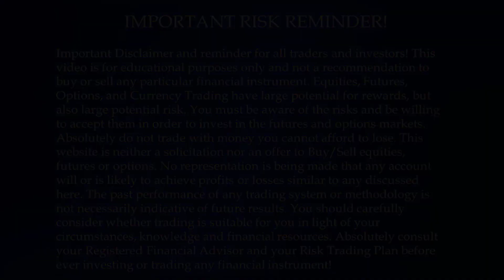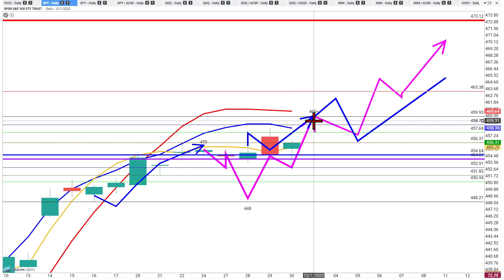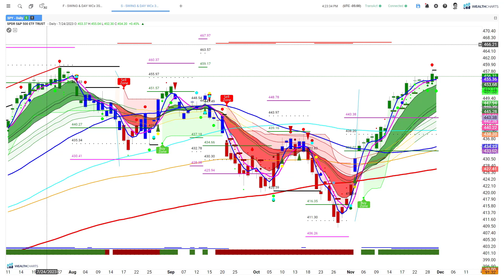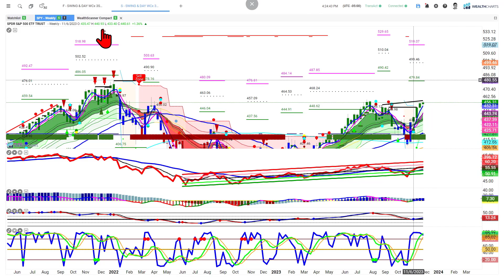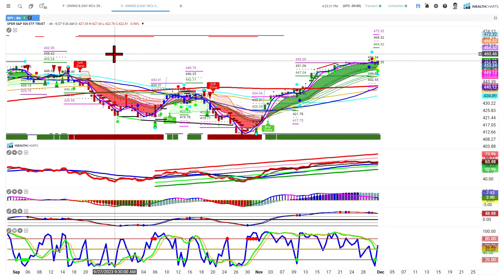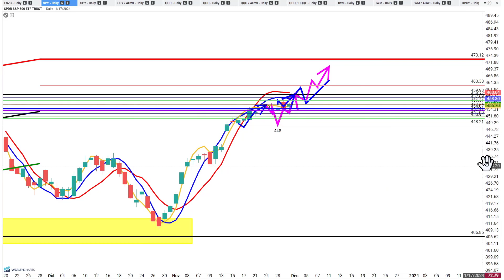Our market views after a November to Remember!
Rob is one of the most sought after professional traders available to the public.
Sign up for his free daily trading strategy and market videos and check the Upcoming
Events section of our website for many more events with Rob.
Equities, Futures, Options, and Currency Trading have large potential rewards, but also large potential risk.
You must be aware of the risks and be willing to accept them in order to invest in the futures and options markets.
Absolutely do not trade with money you can’t afford to lose. This website is neither a solicitation nor an offer to Buy/Sell equities, futures or options.
No representation is being made that any account will or is likely to achieve profits or losses similar to those discussed on this channel.
The past performance of any trading system or methodology is not necessarily indicative of future results.
Absolutely consult your Registered Financial Adviser and your Risk Trading Plan before ever investing or trading any financial instrument!
Rob is one of the most sought after professional traders available to the public. Sign up for his free daily trading strategy and market videos and check the Upcoming Events section of our website for many more events with Rob. Equities, Futures, Options, and Currency Trading have large potential rewards, but also large potential risk. You must be aware of the risks and be willing to accept them in order to invest in the futures and options markets. Absolutely do not trade with money you can’t afford to lose. This website is neither a solicitation nor an offer to Buy/Sell equities, futures or options. No representation is being made that any account will or is likely to achieve profits or losses similar to those discussed on this channel. The past performance of any trading system or methodology is not necessarily indicative of future results. Absolutely consult your Registered Financial Adviser and your Risk Trading Plan before ever investing or trading any financial instrument!